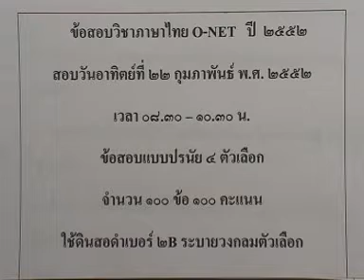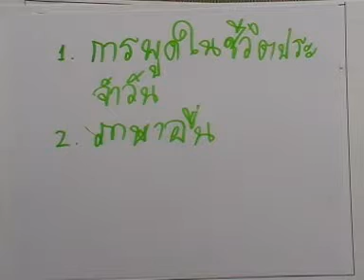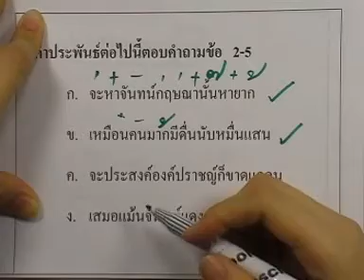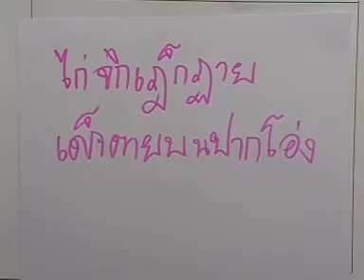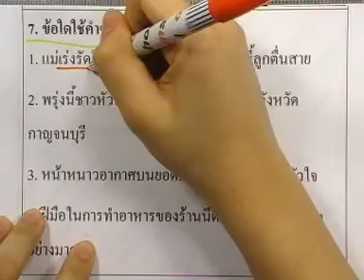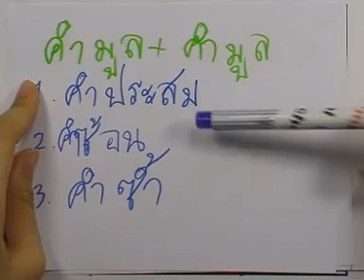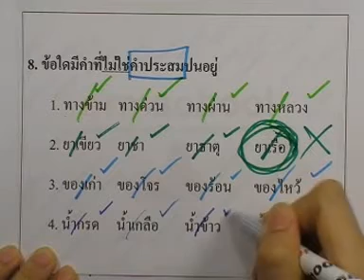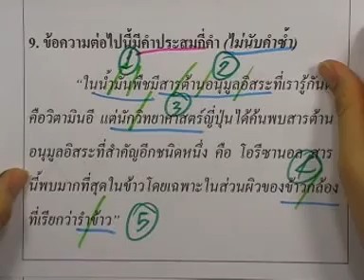ข้อสอบภาษาไทย O-NET ,ปี2552 ,ตอน01